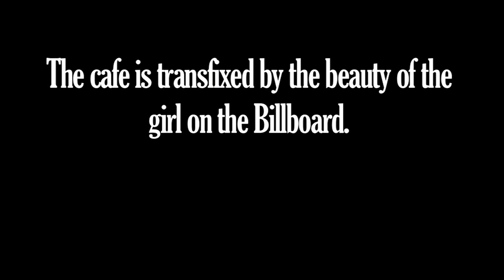Billboard Girl - From the Musical "Who Loves Me"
From the Musical "Who Loves Me?" by John Field
Enzo Bellini puts up a massive photo of his daughter Sophia on a billboard outside Bellini's cafe. The regulars of the cafe grow to love the photo.